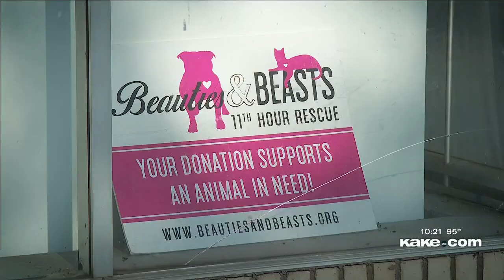More than 60 cats rescued in horrific hoarding situation in Kansas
Story by Eli Higgins.